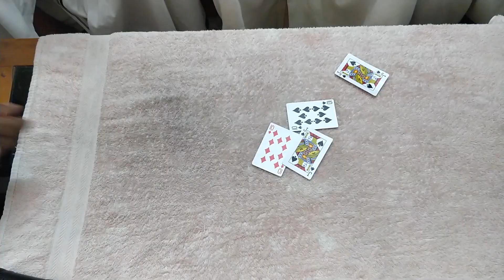Mannakuzhiyil Onam 2020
A potluck Onam Sandhya prepared with home made love from our own Mannakuzhiyil kitchens! Thanks to all Appachans, Ammachies, Oppapans, Kochammas and kochumakkals for a great time together. Special thanks to Ajichayan & Sujachechi for the arrangement!

This video compilation is made with iMovie software with less care and attention. I promise to bring in better videos when we continue to meet, greet and sail the ship together, called.

MANNAKUZHIYIL FAMILY!